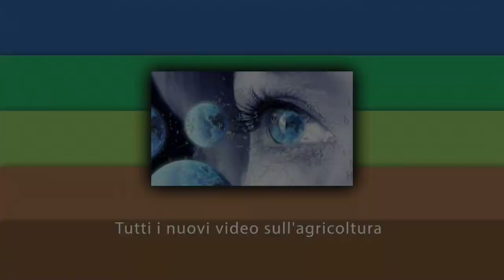30 risposte per l'agricoltura, parla Vincenzi dell'Anbi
30 risposte per l'agricoltura italiana - Intervista a Francesco Vincenzi, presidente dell'Associazione nazionale consorzi di gestione e tutela del territorio e acque irrigue (Anbi)

Servizio realizzato da: Alessandro Vespa

In questo filmato: Francesco Vincenzi, presidente dell'Associazione nazionale bonifiche irrigazioni

Ruolo e gestione dei consorzi di bonifica. Ma anche uso responsabile dell'acqua e innovazione.

L'intervista al presidente Francesco Vincenzi.

Guarda gli altri video della playlist 2018 Notizie agricoltura - 2° semestre

 -- Soundtrack: Upbeat Corporate by Canoe_Music via EnvatoMarket-AudioJungle